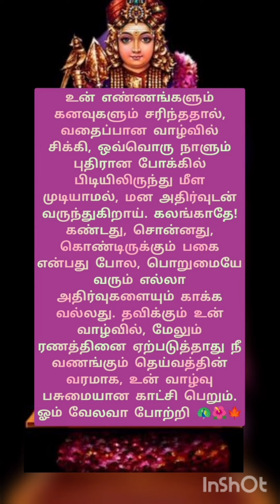🪔🦚கண்டது, சொன்னது, கொண்டிருக்கும் பகை என்பது போல 🪔🦚